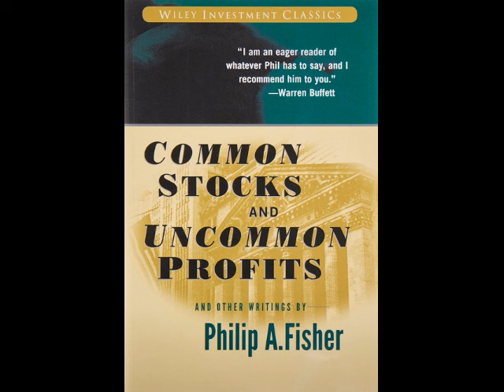Common stocks and uncommon profits by philip fisher | audiobook